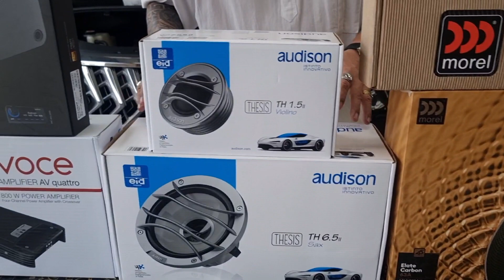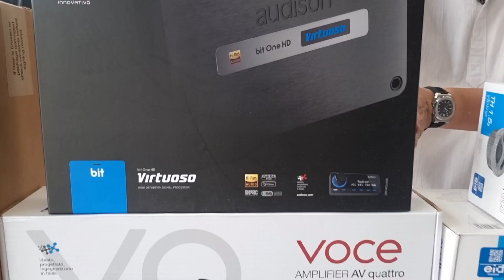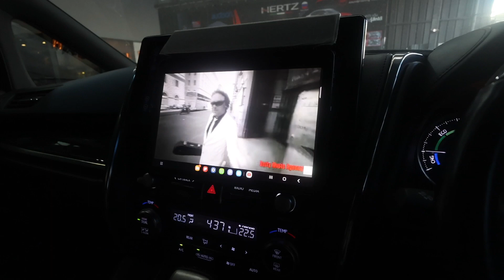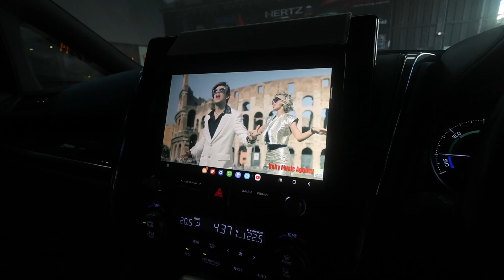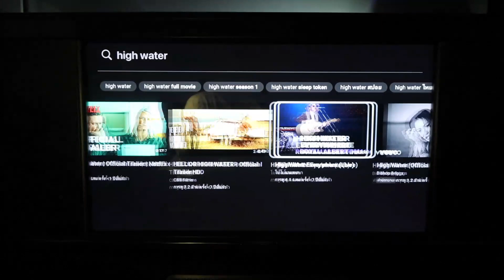Lexus lm300h Morel Elate Carbon +Audison Thesis +Audison Virtuso +Audison quattro +Jl Audio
ต้อนรับ Lexus LM300h
ชุด wisdom
กับระบบ ดูโอ้โซน
กับ MOREL ELATE CARBON
Audison THESIS
Audison voce av quattro
Audison Forza AF M6D
Audison Bit virtuoso
Apple TV
Router 5G
Alpine UTE73EBT
Damp Ground zero
สายลำโพง connection
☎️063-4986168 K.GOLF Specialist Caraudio